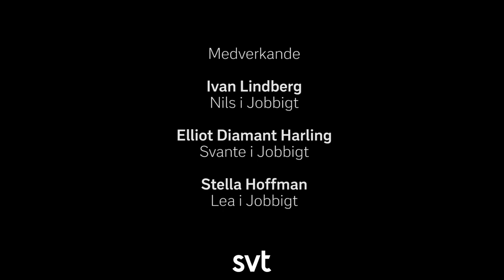Du är inte ensam - 4. Att förlora ett husdjur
I avsnitt 4 av Du är inte ensam pratar några av "Jobbigts" skådespelare om det tunga ämnet döden, sorg och hur det är att förlora ett husdjur.